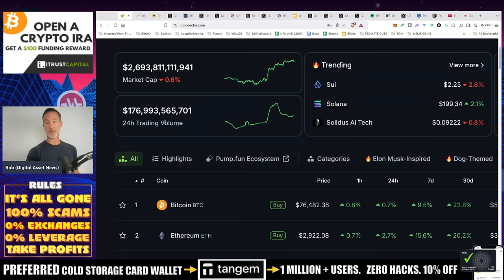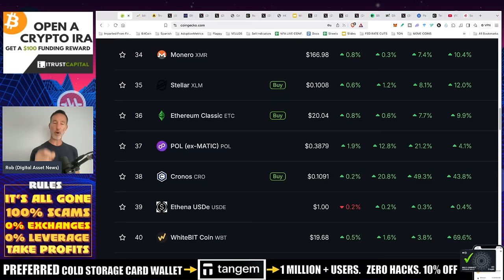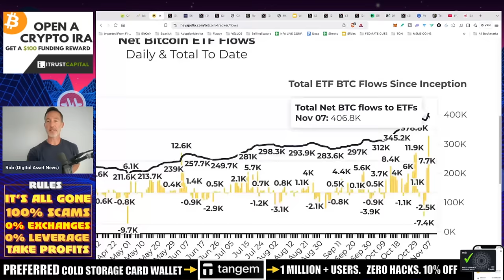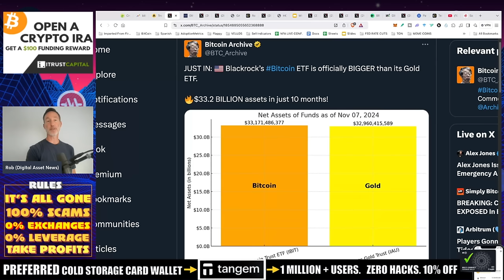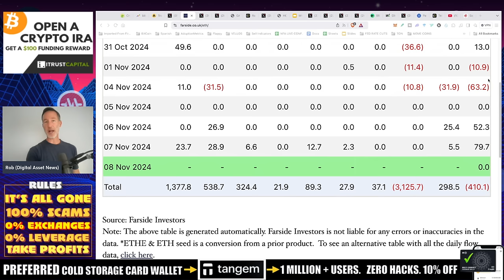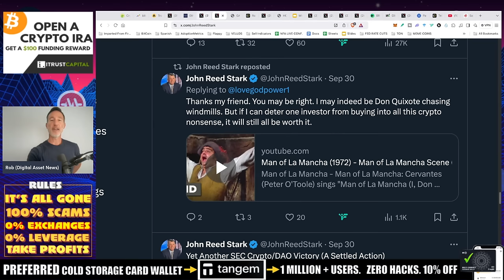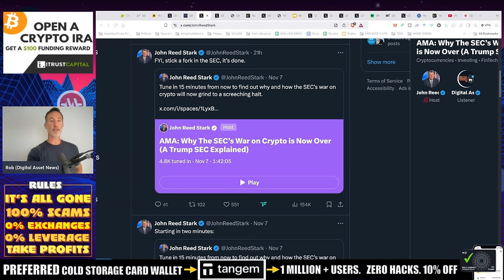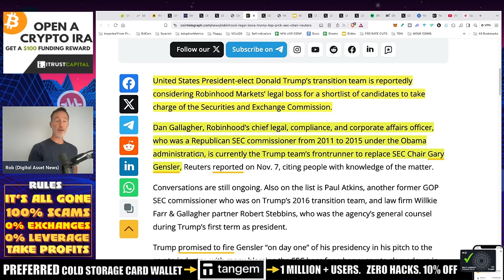PROOF RETAIL COMING BACK. SEC DONE. SOLANA & AIRBNB. CHINA/RUSSIA ON BOARD.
It doesn't get much better for bitcoin and the crypto market then this news.

●▬▬▬▬▬▬CELSIUS/VOYAGER TIMELINE▬▬▬▬▬▬▬●

0:00 - Market Recap | Topics Overview
2:04 -

●▬▬▬▬▬▬CRYPTO ESSENTIALS▬▬▬▬▬▬▬●

●▬▬▬▬▬▬▬▬FOLLOW D.A.N.▬▬▬▬▬▬▬▬▬▬●

●▬▬▬▬▬▬▬▬STRATEGIES▬▬▬▬▬▬▬▬▬●

●▬▬▬▬▬RECOMMENDATIONS▬▬▬▬▬●